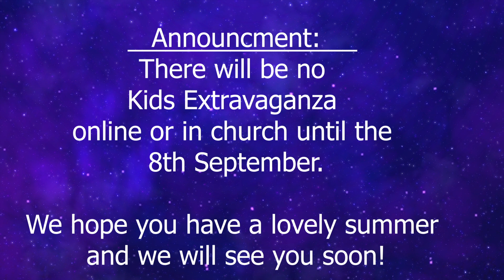Summer Kids Extravaganza 2024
Services:
Sunday's l 10am l Online & In person

Lives:
Sunday l Spirituality l 7:30pm Tuesday l Prayer l 7:30pm Friday l Discipleship l 7:30pm

Youtube l